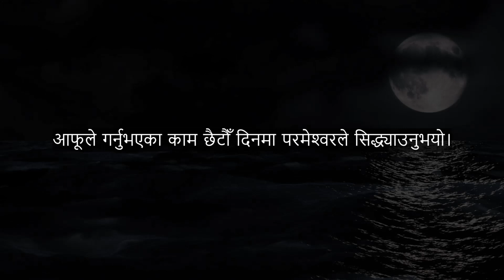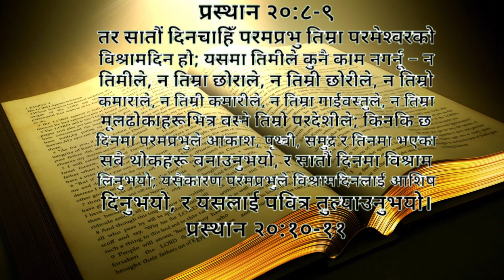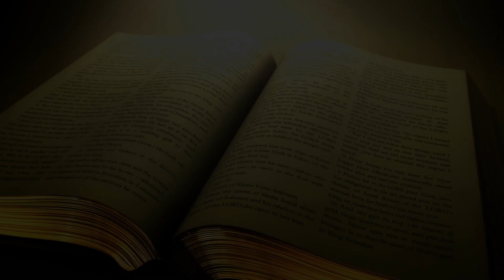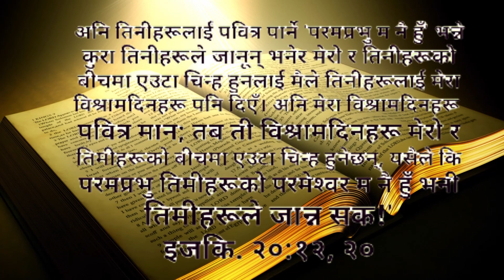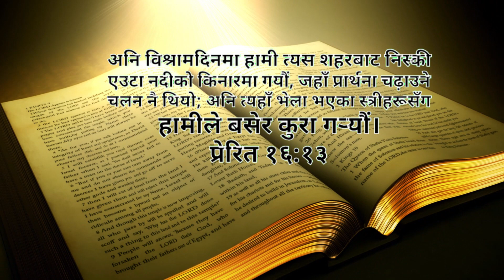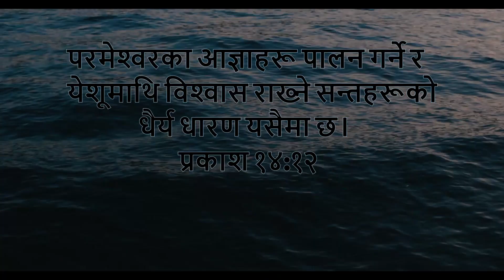विश्राम दिन (Sabbath Day)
When reading through the Bible, you’ve probably come across the word “Sabbath.”
This word is used 172 times throughout the Bible, in both the Old and New Testaments. It’s also the fourth of the Ten Commandments and was first celebrated by God Himself right after He created the earth.
It’s clear the concept of “Sabbath” is considered important in Scripture.
We can trace the Sabbath’s roots to the beginning of the world. While creating each part of the earth itself, God also created the concept of a seven-day week.
God created the world incrementally, one day at a time, from the major necessities (light, air, water, etc.) to the most intricate creation of all—human beings, made in His own image (Genesis 1). He did all that in six days. Then He made a point of doing something different on the seventh day.